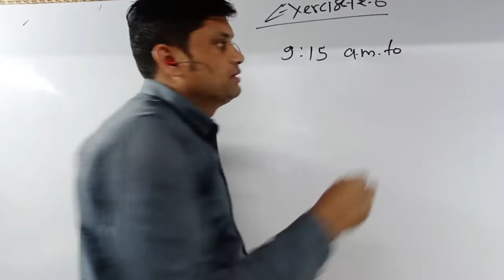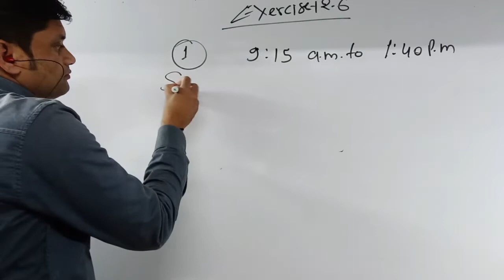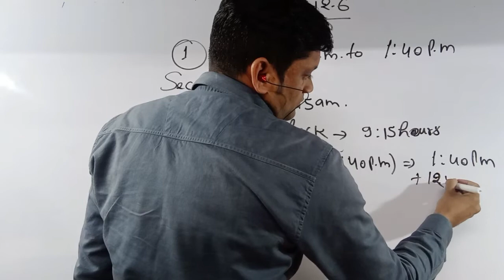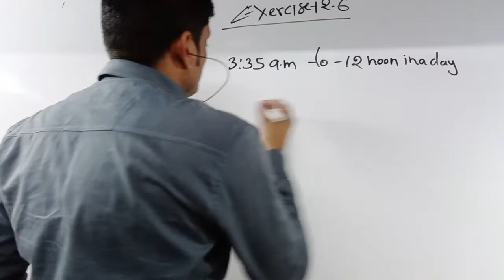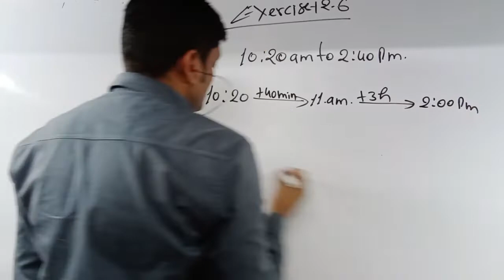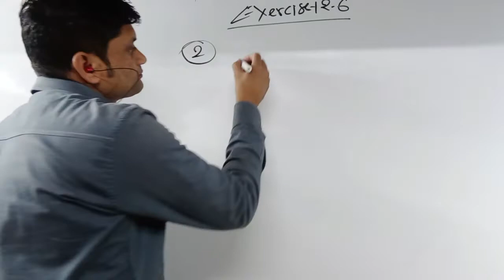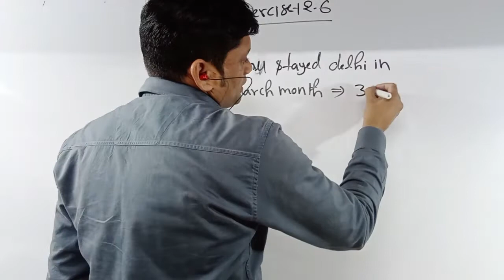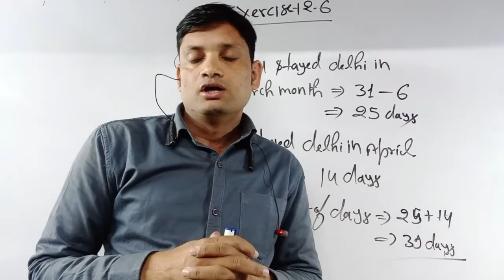how to find time duration ? wow! maths exercise 12.6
इस वीडिओ मे सीखें
wow math ncert

इस वीडिओ मे सीखें मात्रको को बदलना ट्रिक से